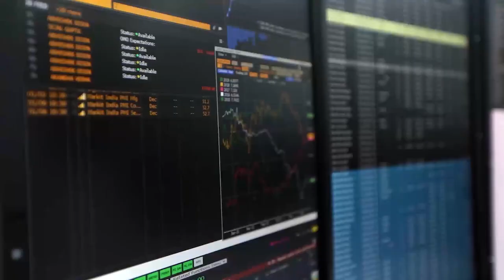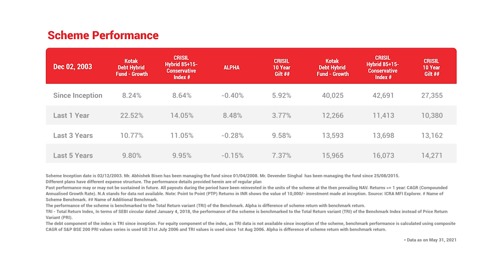Stability of Fixed Income and Power of Equity - Kotak Debt Hybrid Fund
Mr. Abhishek Bisen (Sr. Executive Vice President, Fund Management - Debt) & Mr. Devender Singhal (Executive Vice President, Fund Management - Research) tell us how Kotak Debt Hybrid Fund gives you the stability of fixed income and power of equity.

Kotak Debt Hybrid Fund is an open-ended Hybrid scheme investing predominantly in debt instruments.

Few important things about Kotak Debt Hybrid Fund are below:
- The investment objective of the scheme is to enhance returns over a portfolio of debt instruments with a moderate exposure in equity and equity related instruments.
- Kotak Debt Hybrid Fund invests in a mix of high credit debt market across issuers and money market instruments at the shorter end of the yield curve thereby reducing the interest rate risk as also optimizing the carry yield on the portfolio.
- Kotak Debt Hybrid Fund also seeks to capitalize on trading opportunities available from time to time.
- On the equity side Kotak Debt Hybrid Fund seeks to enhance returns by maintaining a core and a dynamic portfolio where some portion is held for the longer term and the remaining is actively churned.